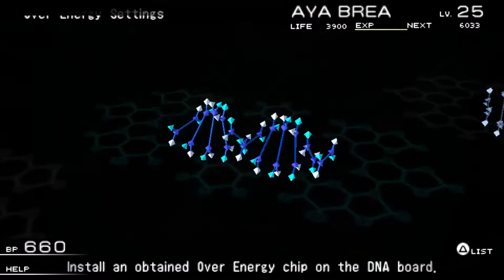The 3rd Birthday - Part 6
My second playthrough of The 3rd Birthday on Hard difficulty.